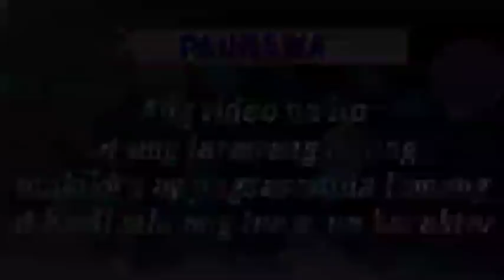PART 7: MY UNEXPECTED HUSBAND | PtsStory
RELATED CHANNEL
Maharlika tv.
Kaalaman
Clarktv
Pinoy Mystery
Pinoy Mystery Channel
Tinagalog
Jevara PH
Tỉnig Ph
Bulalord
Gazebo
Sankayjanjantv
Munting Kaalaman
Kra Stories

TRENDING Topics
Bitag Official

Jamill
Agassi Ching
Jomar Lovena
Ivana Alawi
Raffy Tulfo
Zeinab Harake
Congtv
Brusko Bro's

Choox tv
Akosidogie
ML DiscipleGaming

We make these videos with the intention of educating others in a motivational / inspirational form, We do not own Some of the photos, clips and music we use in most cases, Our understanding is that it is in correlation to Fair Right Use, however given that it is open to interpretation, if any owners of the content clips would like us to remove the videos we have no problem with that and will do so as fast as possible.